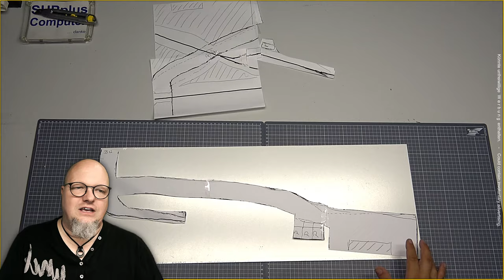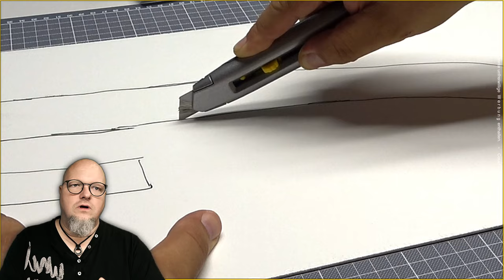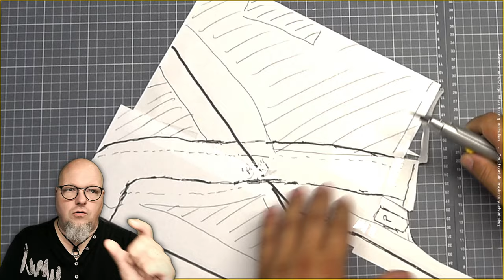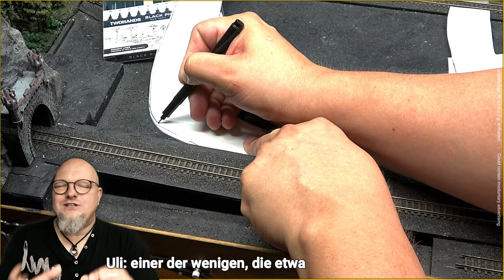Straßenplanung - Theorie beim Modellbahnbau? NUR was sein MUSS! 🚂 [#212] Modellbahn N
Alles lange planen und ausführen? NEIN! Viele Dinge entstehen "mal eben so"...
Stift in die Hand, Papier ausgelegt und ein paar Striche gezeichnet. DAS REICHT! Und dann ab in di neue Werkstatt.
Heute arbeite ich genau so! Und mir gefällt es.
Aber ist das gut oder Pfusch?  Sag es mir.
Und nun: komm schau rein!
LG Uli 🙋🏻‍♂️

LIZENZEN